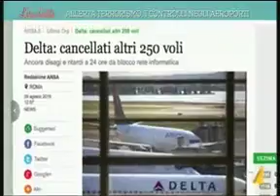12/08/2016 - LA7 L'ARIA D'ESTATE h. 11.00 - Intervista ​a Patrizia Terlizzi su controlli security